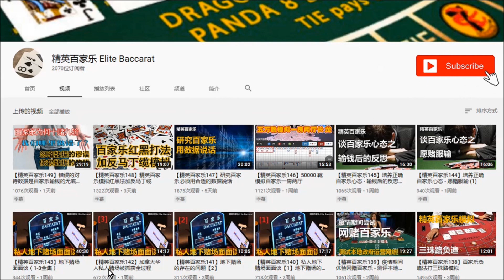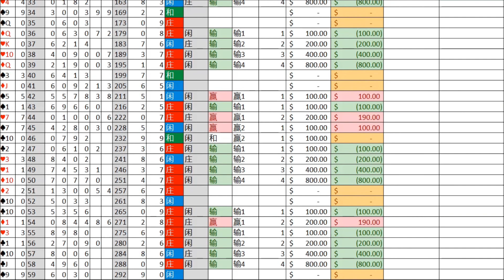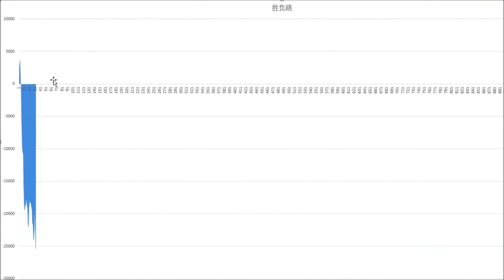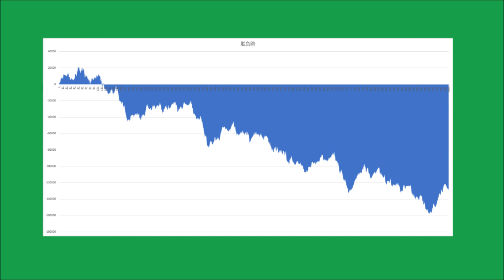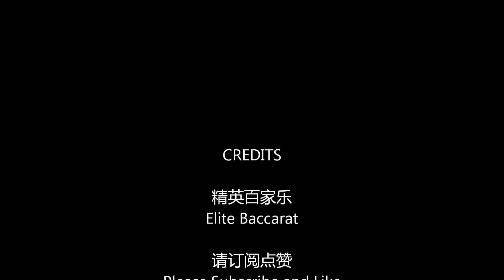【精英百家乐156】网友蔡文百家乐前三手趋势跟打法模拟